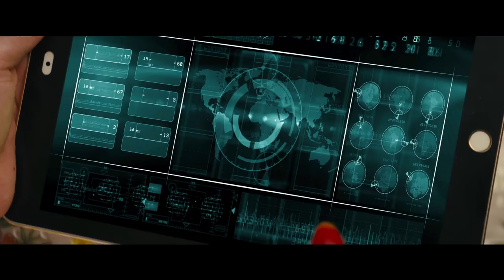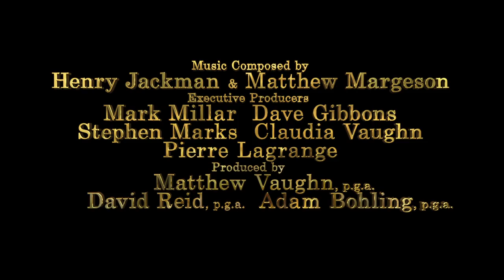Kingsman: The Golden Circle | Official Telugu Trailer | Fox Star India | September 22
Are you ready for what comes next?
Watch the Telugu trailer for Kingsman: The Golden Circle, the biggest action - spy movie of the year, releasing in cinemas September 22.

“Kingsman: The Secret Service” introduced the world to Kingsman - an independent, international intelligence agency operating at the highest level of discretion, whose ultimate goal is to keep the world safe. In “Kingsman: The Golden Circle,” our heroes face a new challenge. When their headquarters are destroyed and the world is held hostage, their journey leads them to the discovery of an allied spy organization in the US called Statesman, dating back to the day they were both founded. In a new adventure that tests their agents’ strength and wits to the limit, these two elite secret organizations band together to defeat a ruthless common enemy, in order to save the world, something that’s becoming a bit of a habit for Eggsy…

Starring Colin Firth, Julianne Moore, Taron Egerton, Mark Strong, Halle Berry, Pedro Pascal, with Sir Elton John, and Channing Tatum, and Jeff Bridges